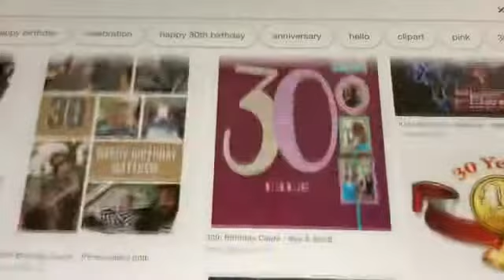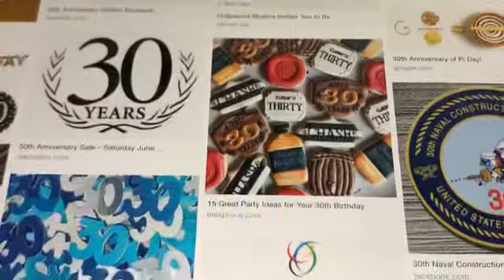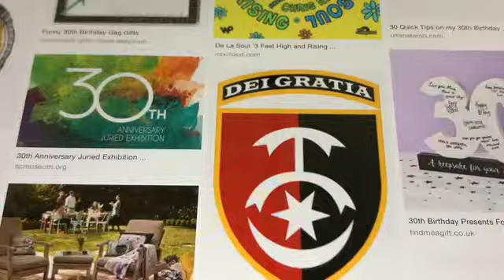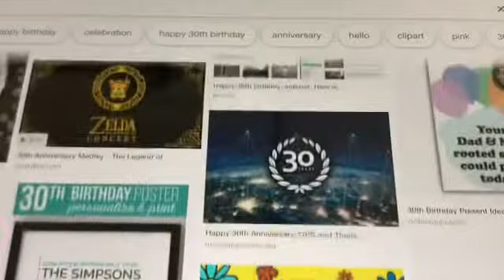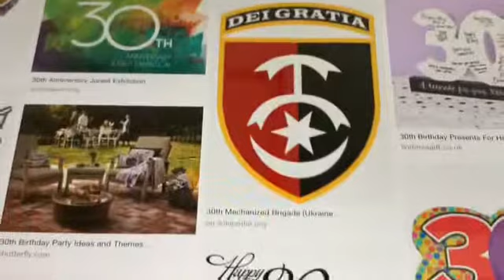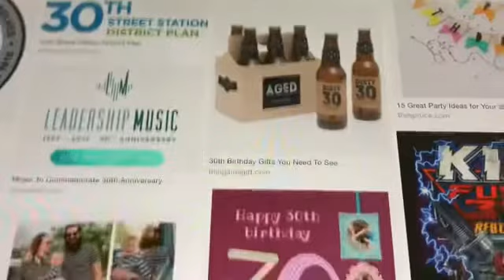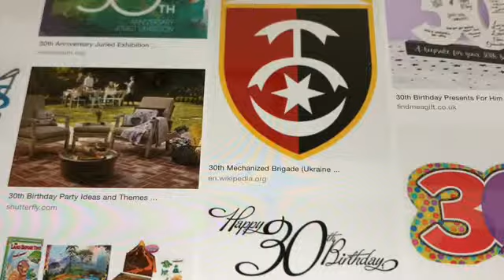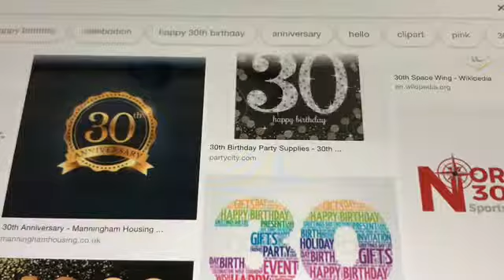３０番目の登録者さまありがとうございます。リンクトイン(LinkedIn) の方ですか？linkedin